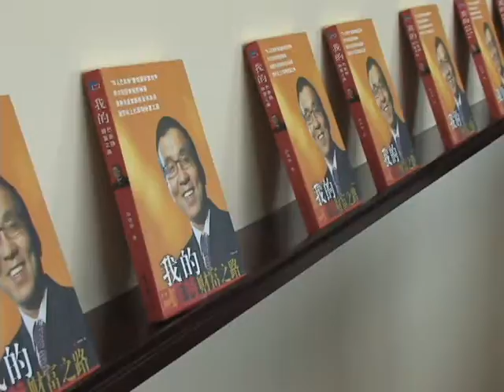唐炜臻金融集团在多伦多市中心办公司视频 05